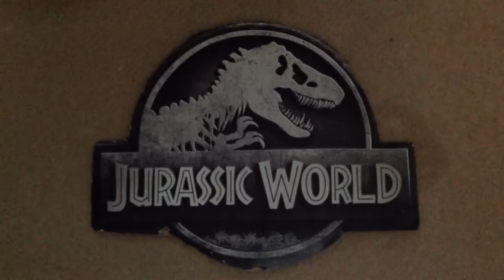Jurassic World Evolution Theme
Be ready for Jurassic World Evolution 2 in November 9.